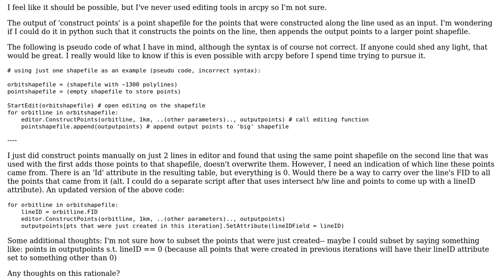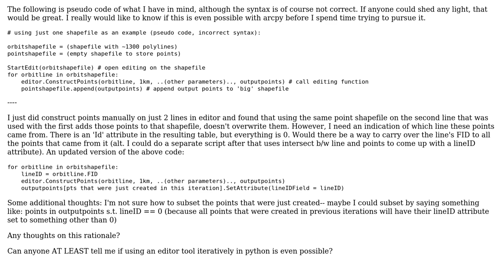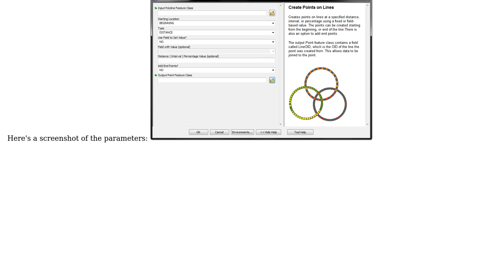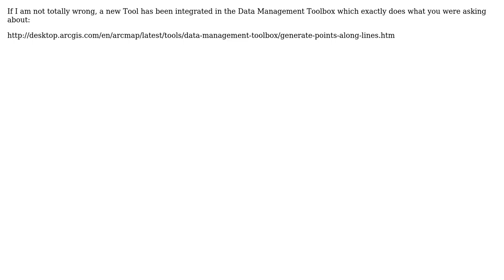GIS: Using Construct Points on all lines in shapefile using ArcPy? (2 Solutions!!)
GIS: Using Construct Points on all lines in shapefile using ArcPy?

With thanks & praise to God, and with thanks to the many people who have made this project possible! | Content (except music & images) licensed under CC BY-SA | Music | Images & others | With thanks to user user20408 user PolyGeo user Joe W. user ianbroad and the Stack Exchange Network Trademarks are property of their respective owners. You are responsible for your own actions.